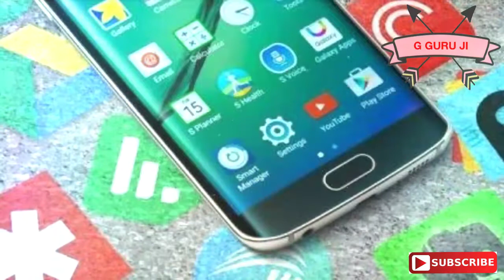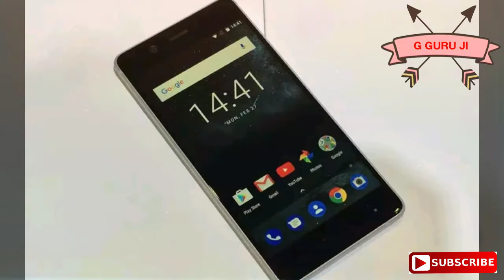भारत में लॉन्च हुआ नोकिया 2, जानें कीमत और स्पेसिफिकेशन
नोकिया का सबसे सस्ता फोन

अंतरराष्ट्रीय ब्रांड नोकिया ने भारत में अपना नया एंड्रॉयड स्मार्टफोन लॉन्च कर दिया है। कंपनी के इस नए हैंसेट का नाम नोकिया 2 बताया जा रहा है। नोकिया 2 का ग्लोबल प्राइस 99 यूरो यानी करीब 7,500 रुपये है। लेकिन माना जा रहा है कि भारत में इसकी कीमत 6,999 रुपये होगी। यह फोन नवंबर महीने के दूसरे हफ्ते के बाद बिक्री के लिए उपलब्ध होगा। फोन प्यूटर ब्लैक, प्यूटर व्हाइट और कॉपर ब्लैक रंग में उपलब्ध होगा।
नोकिया 2 के स्पिसिफकेशन
नोकिया 2 में 5 इंच का एचडी (720 x 1280 पिक्सल) एलटीपीएस डिस्प्ले है। इसकी बॉडी 6000 सीरीज एल्यूमीनियम की बनी है। स्क्रीन पर गोरिल्ला ग्लास 3 की प्रोटेक्शन है। नोकिया के इस फोन में 1.3 गीगाहर्ट्ज क्वाड-कोर क्वालकॉम स्नैपड्रैगन 212 प्रोसेसर का इस्तेमाल हुआ है। फोन में 1 जीबी रैम और 8 जीबी इनबिल्ट स्टोरेज है। यह हैंडसेट एंड्रॉयड 7.1.1 नूगा पर काम करेगा।

शानदार कैमरा और बैटरी

कैमरे की बात करें तो स्मार्टफोन में 8 मेगापिक्सल का ऑटो फोकस रियर कैमरा है जो एलईडी फ्लैश से लैस है। वहीं, 5 मेगापिक्सल के फिक्स्ड फोकस फ्रंट कैमरे से यूजर सेल्फी ले सकेंगे। फोन में 4100 एमएएच की बैटरी है। Nokia 2 के बारे में कंपनी ने दो दिन की बैटरी लाइफ दावा किया है।